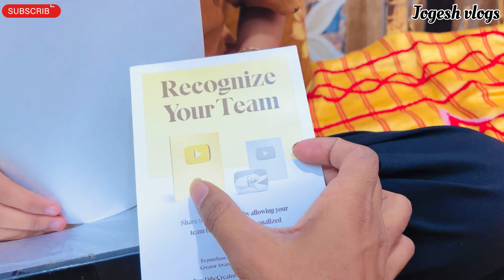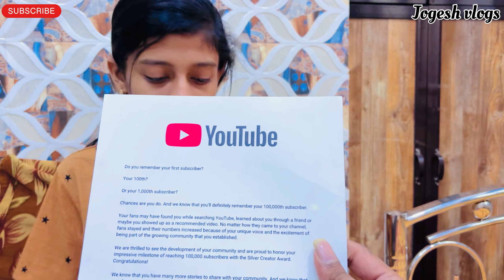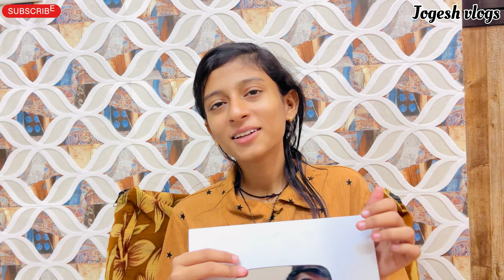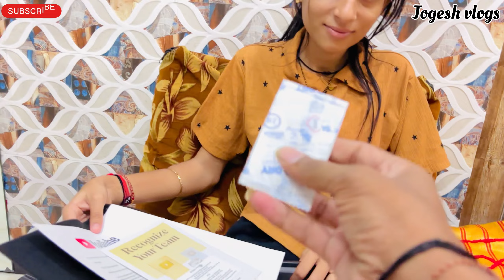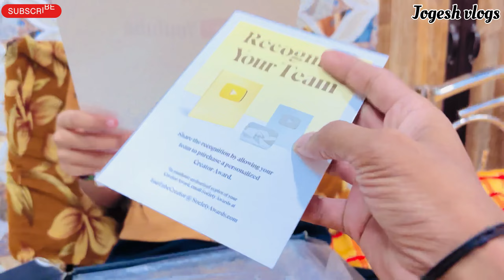😍મને યુટ્યુબ તરફ થી એવોડ મળ્યો 😍 || silver play button unboxing 😱